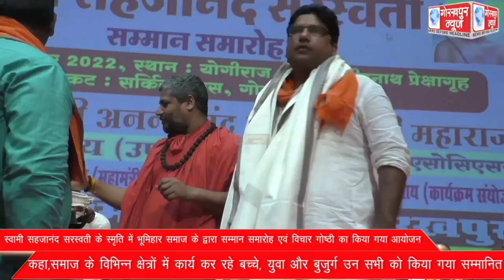स्वामी सहजानंद सरस्वती के स्मृति में भूमिहार समाज के द्वारा सम्मान समारोह एवं विचार गोष्ठी का किया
स्वामी सहजानंद सरस्वती के स्मृति में भूमिहार समाज के द्वारा सम्मान समारोह एवं विचार गोष्ठी का किया गया आयोजन,कहा, समाज के विभिन्न क्षेत्रों में कार्य कर रहे बच्चे, युवा और बुजुर्ग उन सभी को किया गया सम्मानित